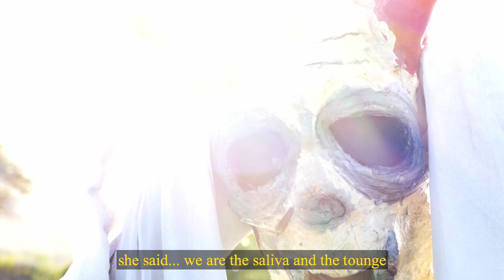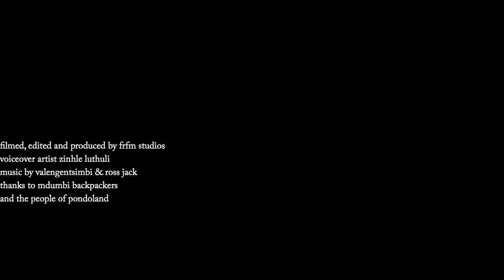Pondoland - Ricky Basnett's pilgrimage through the Transkei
PONDOLAND

produced by: FRFM studios

Shot over 5 days in the Mdumbi region of the Transkei; the wild coastal land originally known as Pondoland, this is one surfers escape from the material, a journey back to the source.

Ricky Basnett finds himself led on this pilgrimage by numerous guides, both ancient and animal. The majesty of the environment and the wonder of the journey is revealed in dances and light, winding us through the three chapters of this short film.

Told in the Xhosa tongue and cut to local music, the visuals explore the ever-changing moods of Pondoland; dark, humourous, savage in its beauty, and always, ever, African.

Reflecting his internal journey, Ricky Bobby unmasks exactly why he takes to the water as he does;

to jol*, to connect, to be at one.